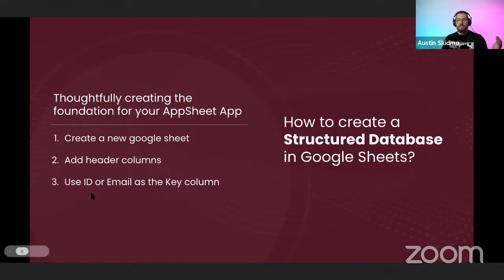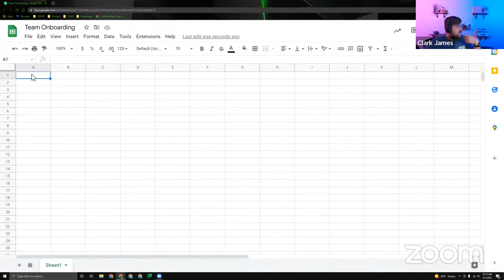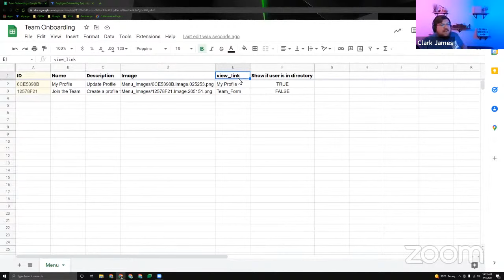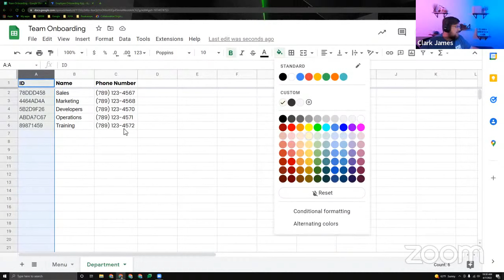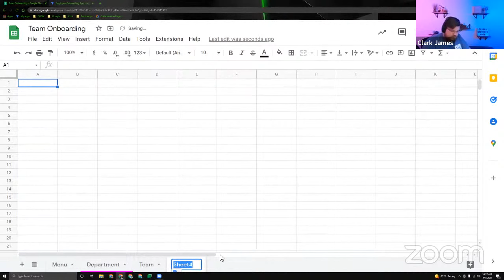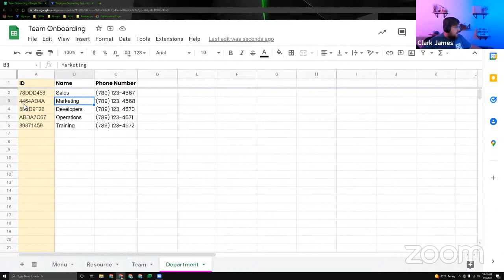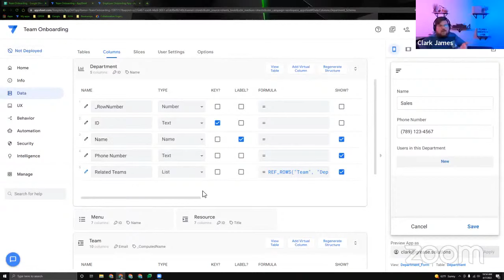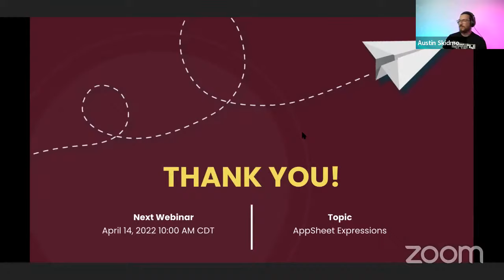AppSheet Database Design Tutorial for Beginners | Business Automation | Weekly Webinar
Learn how to create quick and easy business automations with AppSheet. This week's webinar we are talking about best practices for designing a database in AppSheet!